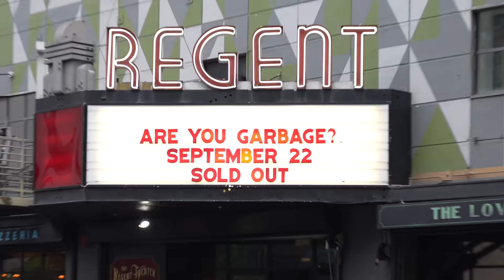Are You Garbage Comedy Podcast: The Ireland Episode w/ Kippy & Foley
Are You Garbage is back from Ireland this time! Its a fun one! Love youse guys. Come to a live show!

Comedians H. Foley and Kevin Ryan are self proclaimed GARBAGE. Each week a new stand up comedian gets put to the test.
Steal shampoo from hotels?
Own a George Foreman Grill?
Ever worn JNCO Jeans?